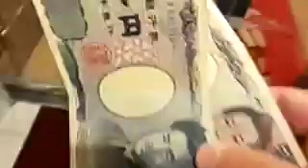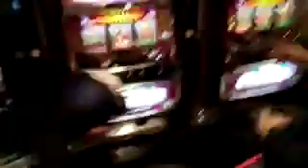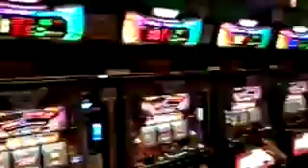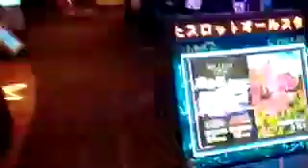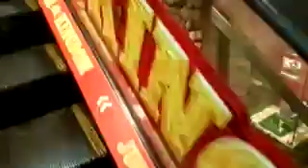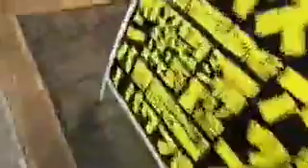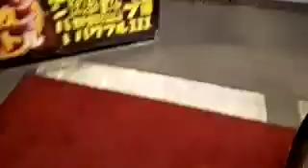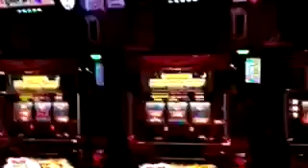【ジャグラー】スロットシアターで１０００円勝利して楽園・マルハン・クラブDうろつくおじさん20190510